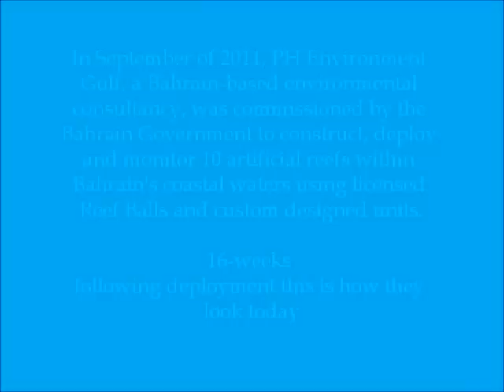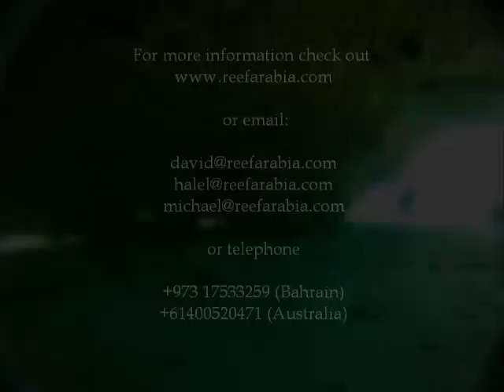Reef Arabia July 2012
A number artificial reefs were deployed by Reef Arabia in Bahrain as part of a government financed project.  This video shows how the reefs are progressing after 16 weeks following deployment.